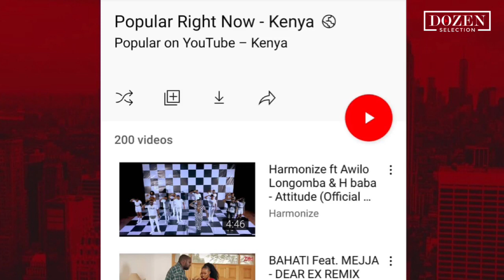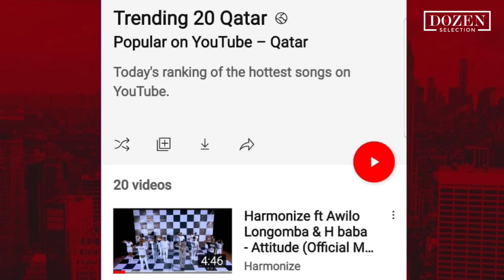HARMONIZE A-TREND NCHI 3 AFRICA NA WIMBO WAKE “ATTITUDE”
HARMONIZE ATREND NCHI 3 AFRICA NA NYIMBO YAKE “ATTITUDE”